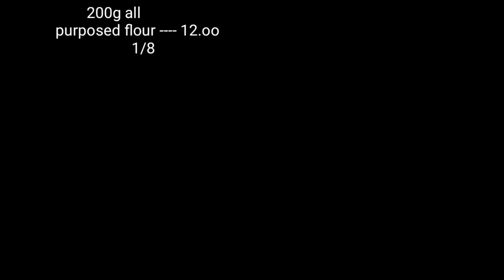BUBBLE DONUT | 65.pesos worth of ingredients ganito na kadami ang nagagawa | Bonggolto